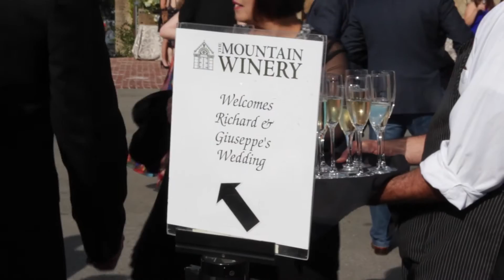Richard & Giuseppe's Wedding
April 2nd 2016
Mountain Winery
Saratoga, California